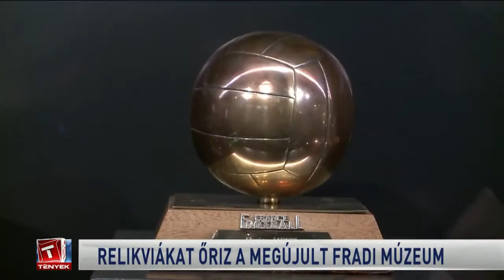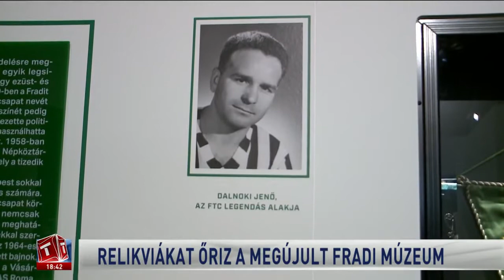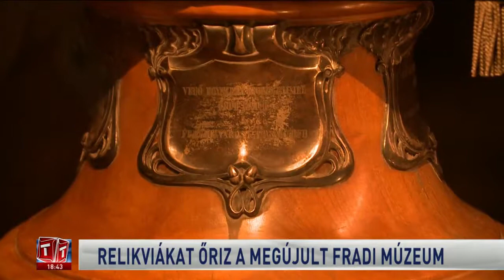20220623 Megnyitott az új Fradi Múzeum Tv2 Tények